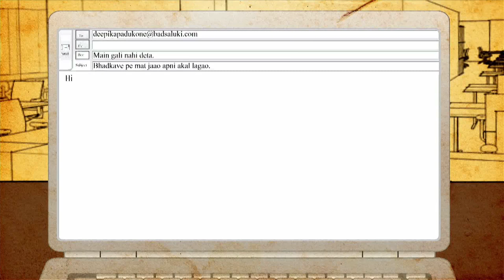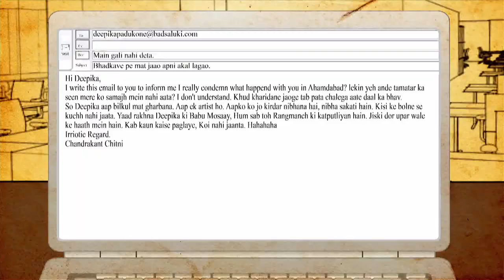Chandrakant Chitnis Ke Email Sun Le - 1 Quarter 1 Biryani Aur Protest | RadioCity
Watch Chandrakant Chitnis write an email to Deepika Padukone.